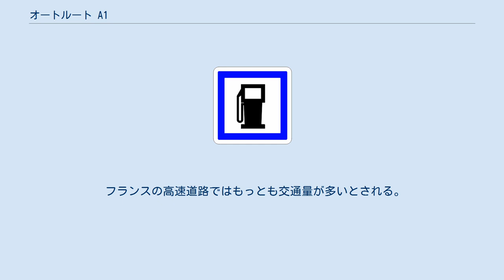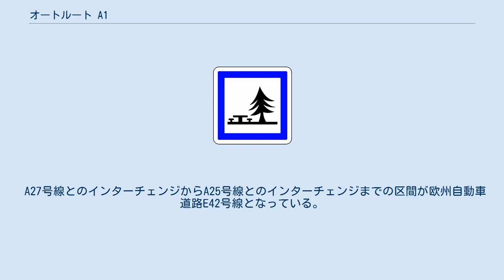オートルート A1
オートルート A1（Autoroute française A1、高速道路A1号線）は、パリとリールを結ぶフランスのオートルートのひとつ。
別称にオートルート・デュ・ノール、高速道路北線（Autoroute du Nord）とも呼称される。
運営はフランス北部東部高速道路会社（fr:Société des autoroutes du Nord et de l'Est de la France）が実施している。
 フランスの高速道路ではもっとも交通量が多いとされる。
 A1号線はパリ北部郊外から、スタッド・ド・フランス、ル・ブルジェ、シャルル・ド・ゴール国際空港、アステリックス・パークを経由してピカルディ地域圏の主要都市を通過せず、シェブリエールからリール郊外までの間はLGV北線と併走している。
経路の中間ではアミアンやサン＝カンタンへ抜けることが出来る。
途中でヨーロッパの大動脈のひとつであるA29号線を横断し、A2号線（パリ～ブリュッセル間を結ぶ幹線の一部）やカレーへ向かうA26号線やドゥエおよびランスに向かうA21号線とヴィルヌーヴ＝ダスクへ向かうA27号線で分岐し、終点であるリールにてダンケルクへ向かうA25号線と合流する。
 2009年4月22日から、タクシーとバスのためにパリとシャルル・ド・ゴール国際空港の間で実験路線が設けられた。
 ※Eeはジャンクション、ARはレストエリア、ASはサービスエリアを示す。
 A1号線はポルテ・ド・パリのインターチェンジからA2号線との分岐点まで欧州自動車道路E19号線として指定されている。
 このほかにもA3号線およびA104号線とのインターチェンジからA26号線とのインターチェンジまでの区間が欧州自動車道路E17号線として。
 A27号線とのインターチェンジからA25号線とのインターチェンジまでの区間が欧州自動車道路E42号線となっている。